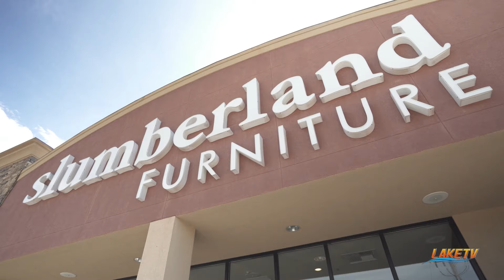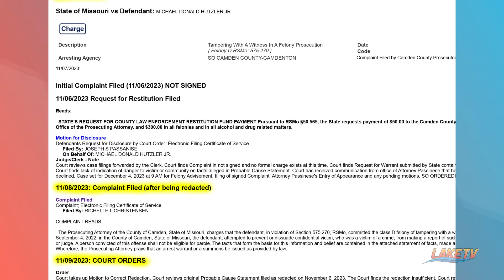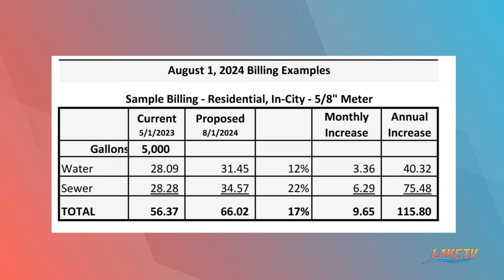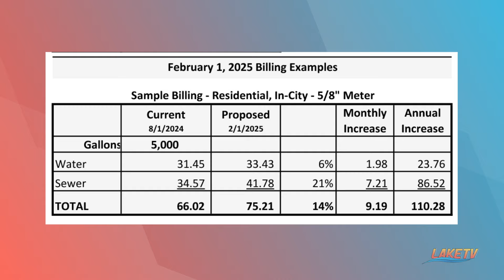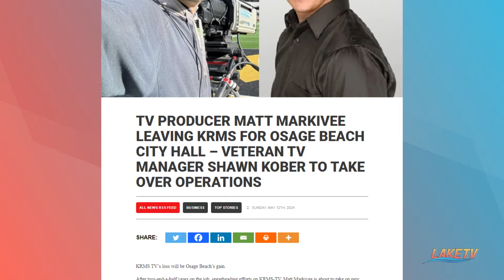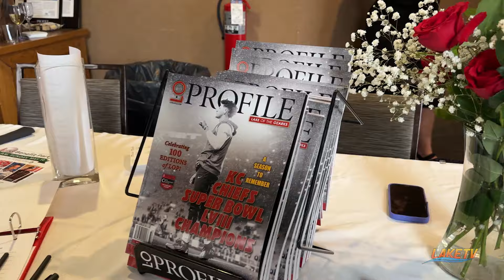Hutzler Case, Anglers Lodge, and More | Cup of Coffee EP 172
Cup of Coffee is filmed at Slumberland Furniture at the Lake